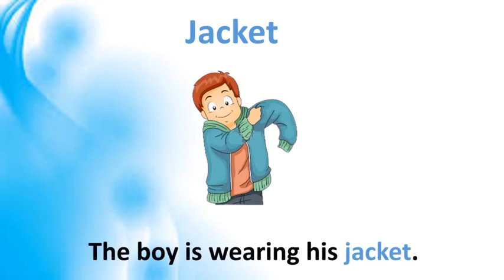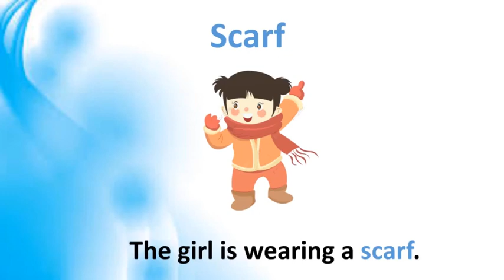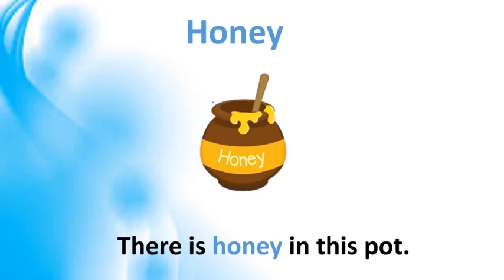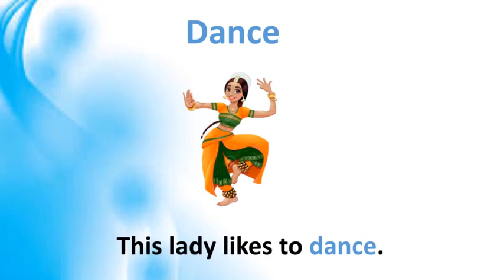The Orbis School - English - Sr KG - The Holiday - Vocabulary Words List 3 -Part 3